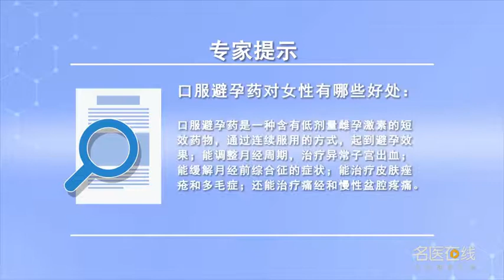口服避孕药对女性有哪些好处 李红雨 郑州大学第三附属医院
口服避孕药是一种含有低剂量雌孕激素的短效药物，通过连续服用的方式，抑制卵巢排卵的功能，起到有效避孕的效果。口服避孕药是世界上应用最广泛，最安全的药物之一，除了能够保护妇女生殖健康和自主选择生育权利以外，口服避孕药还可以用来治疗许多妇科疾病，比如可以调整月经周期，治疗异常的子宫出血。第二，对于某些女性来说，她可能患有月经前综合症的一系列症状，通过口服避孕药可以来缓解月经前综合症。第三，口服避孕药还可以治疗皮肤的痤疮和多毛症，对于痛经和慢性盆腔疼痛的患者，也可以通过口服避孕药来达到一个治疗和缓解疼痛的目的。第五，口服避孕药还可以治疗和预防子宫内膜异位症，子宫腺肌症以及子宫内膜息肉，对于某些盆腔炎症疾病来说，口服病药可以减少或降低盆腔炎的发生，而正确使用口服避孕药，甚至可以降低某些妇科肿瘤的发生率，比如卵巢癌，子宫内膜癌等等。目前在临床上，对于一些宫腔镜手术以后，或者人流等等，宫腔操作以后，可以用口服避孕药来保护子宫内膜，预防宫腔的黏连，从而呢保护女性的生育能力。

What are the benefits of oral contraceptives for women
The oral contraceptive is a short-term drug containing low-dose estrogen and progesterone, Through continuous administration, The function of inhibiting ovarian ovulation, It has the effect of effective contraception. Oral contraceptives are the most widely used in the world, One of the safest drugs, In addition to being able to protect women's reproductive health and the right to choose their own children, Oral contraceptives can also be used to treat many gynecological diseases, For example, you can adjust your menstrual cycle, Treatment of abnormal uterine bleeding. Secondly, For some women, She may have a series of symptoms of premenstrual syndrome, Premenstrual syndrome can be alleviated by oral contraceptives. Third, Oral contraceptives can also treat acne and hirsutism, For patients with dysmenorrhea and chronic pelvic pain, Oral contraceptives can also be used to treat and relieve pain. Fifth, Oral contraceptives can also treat and prevent endometriosis, Adenomyosis and endometrial polyps, For some pelvic inflammatory diseases, Oral medicine can reduce or reduce the incidence of pelvic inflammation, The correct use of oral contraceptives, It can even reduce the incidence of some gynecological tumors, For example, ovarian cancer, Endometrial cancer and so on. At present, in clinical practice, After some hysteroscopic surgery, Or people, etc, After uterine cavity operation, You can use oral contraceptives to protect the endometrium, Prevent adhesion of uterine cavity, So as to protect women's fertility.